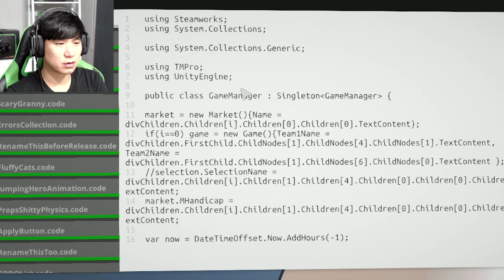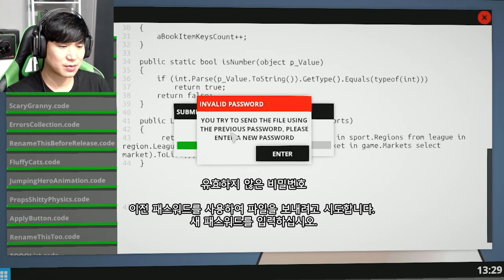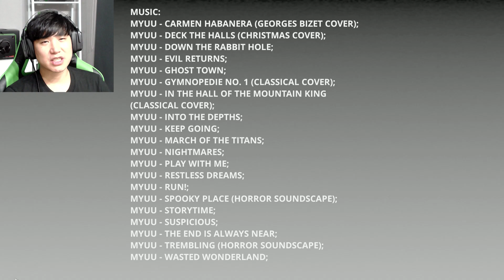모모귀신이 회사까지 쫓아와 청혼하네? ㅋㅋ (2개 엔딩) | MOMO.EXE 2 - All Ending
식을만 하면 나타나는 모모의 잉끼..
공포게임. 미스터리게임 재생목록

블레이드위버를 정기적으로 후원하여 VIP되기!
2. 채널 멤버쉽 버튼(채널헤더 우측상단)을 눌러 결제정보를 입력한다.